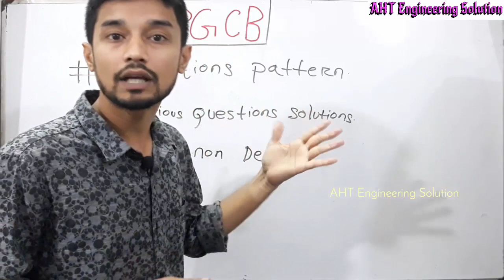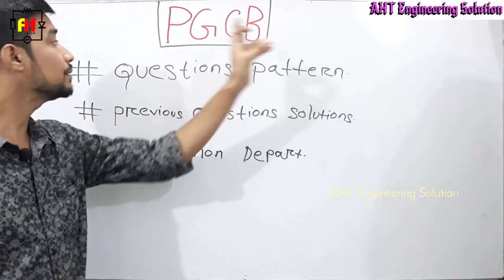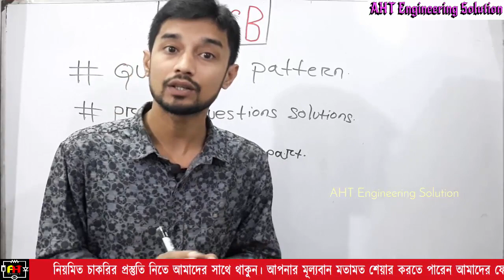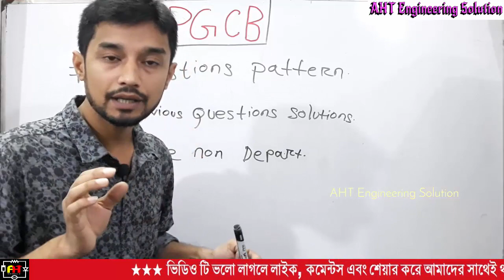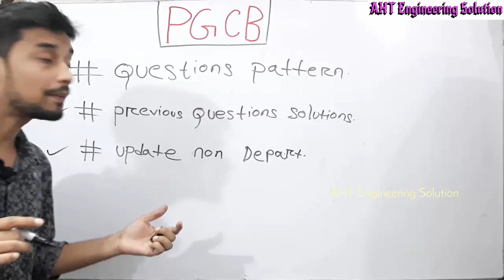PGCB Job Exam Preparation Part 01 | চাকরির প্রস্তুতি শুরুর সাজেশান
Diploma/Polytechnic · Books · Job Preparation · Tips & Tricks- EEE · Question Solution · Study Material ... pgcb written exam question for sub assistant engineer ... PGCB SAE Electrical Departmental Question Solution 2018 Exam Name: Power Generation Company of ... BR POWER GEN Job Question Solution 2019. Diploma Engineering MCQs Diploma Engineers Job Preparation Exam ... Power Grid Company of Bangladesh (PGCB) Sub Assistant Engineer(SAE) Electrical written broad Question. ১। ... cse exam question deya jabe. EGCB Job Exam (SAE) Electrical Department Question Solution 2018 Exam Name: Electricity Generation Company of Bangladesh Exam Post: Sub-Assistant

চাকরির প্রস্তুতি  হোক 🌐AHT Engineering Solution এর সাথে ,,,